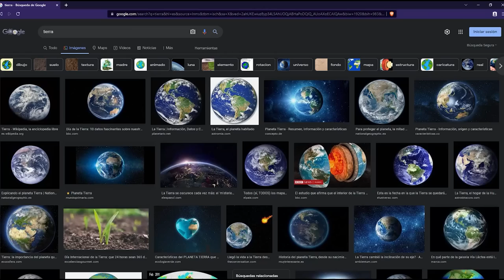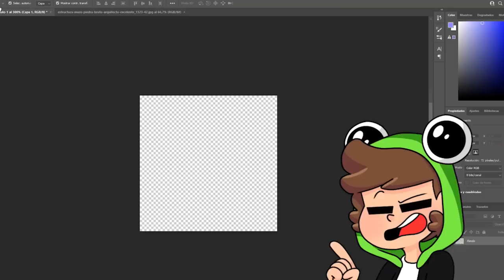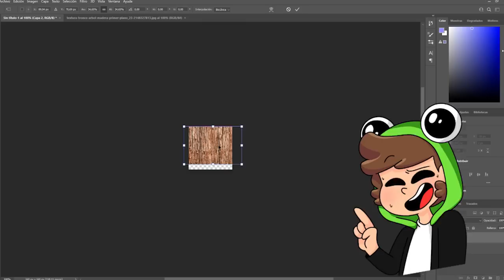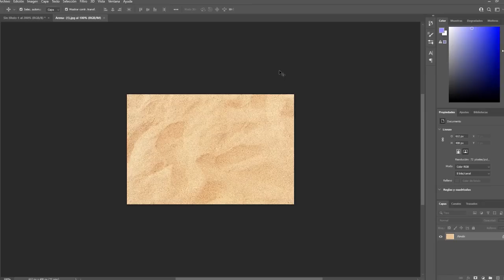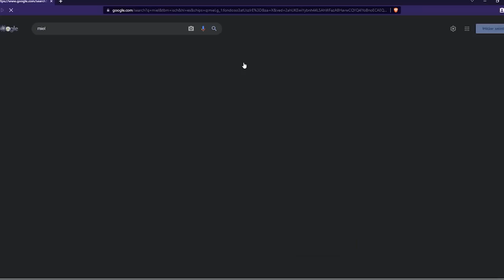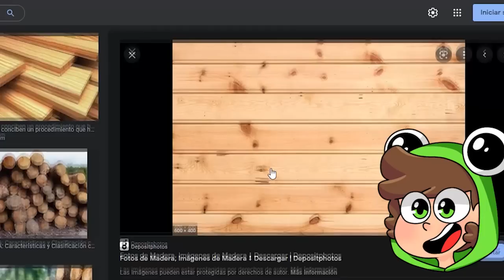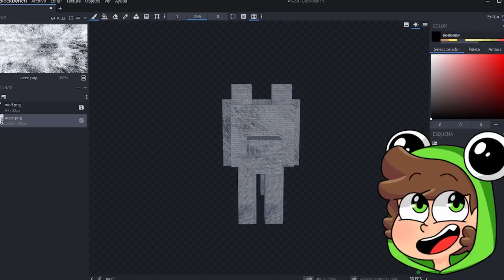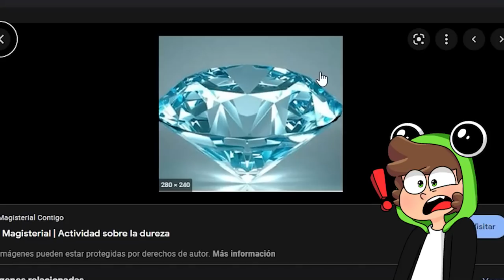Recreé las Texturas de Minecraft con Imágenes de Google...😱🔥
Helouda ranita hoy te traigo un nuevo video de minecraft donde en esta ocasión cambiaremos las texturas de minecraft por imágenes de google 😱🔥

🔴 AMIG@S 🔴

solo yo :,c